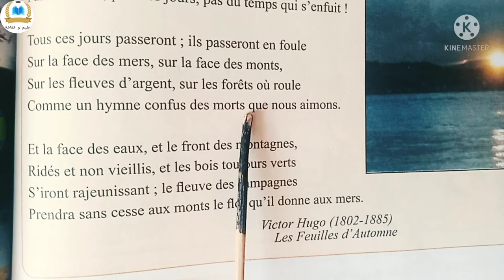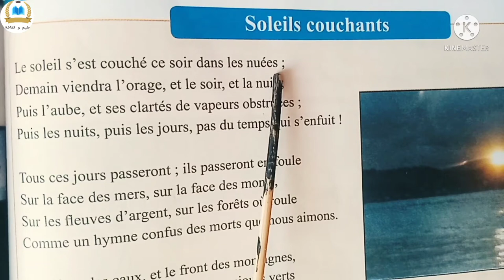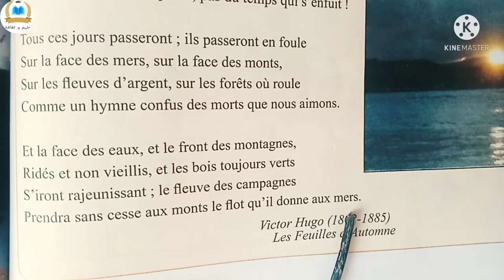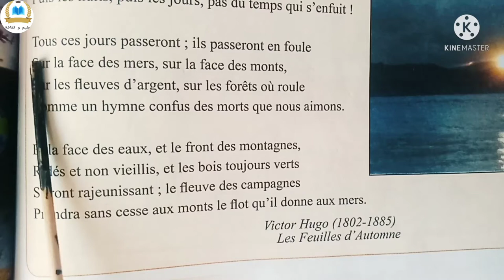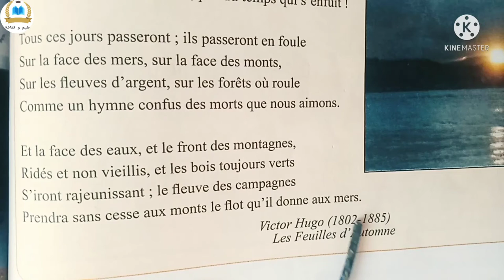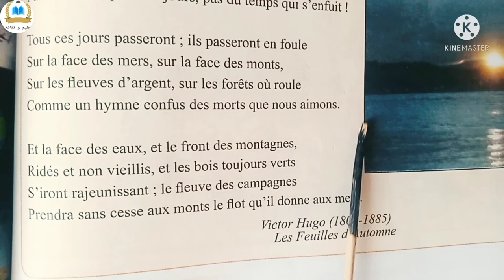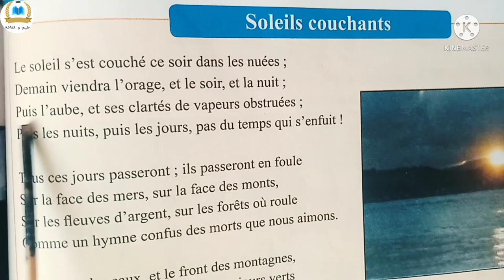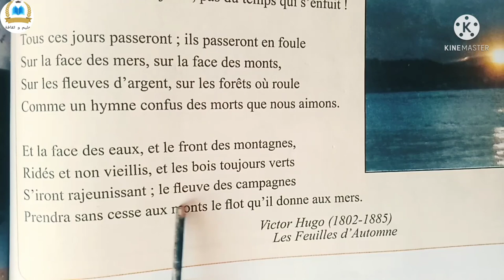Soleils couchants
lecture diction

5AEP